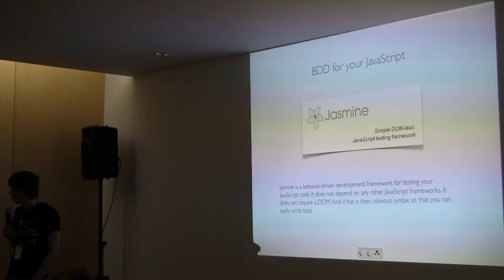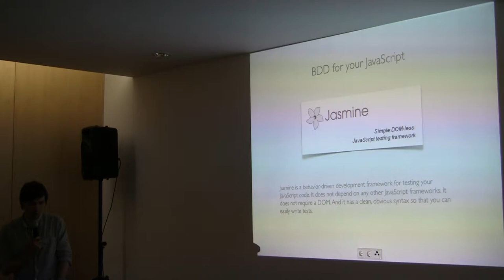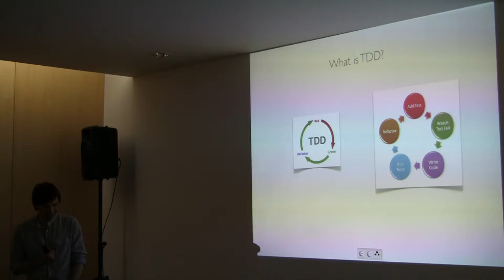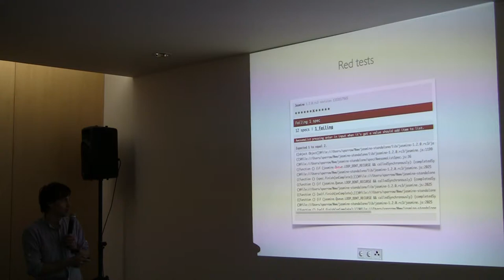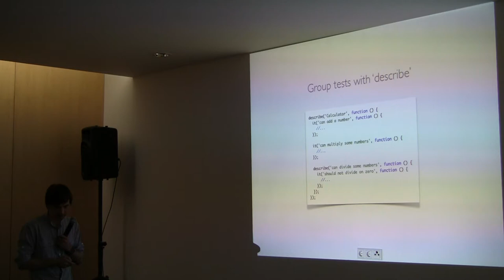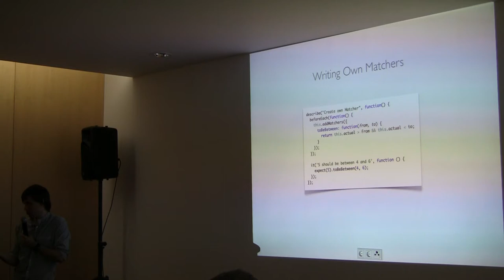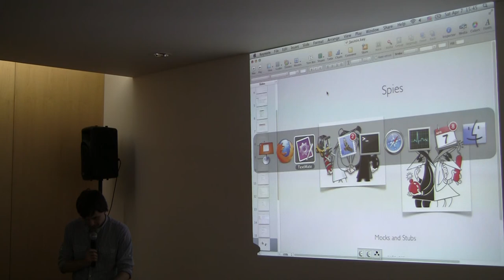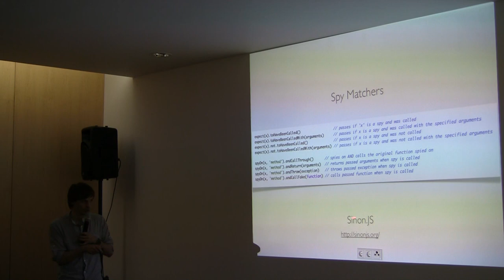Vladimir Vorobyov | How to test JavaScript with Jasmine